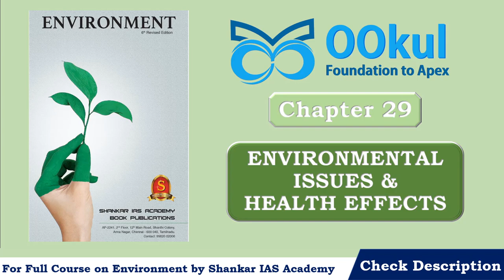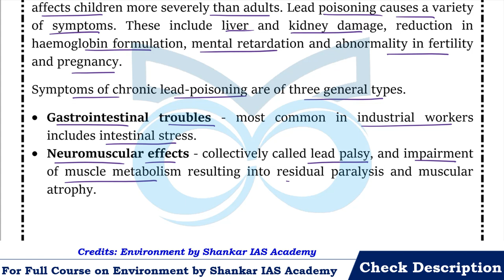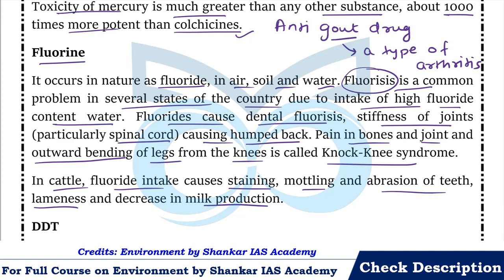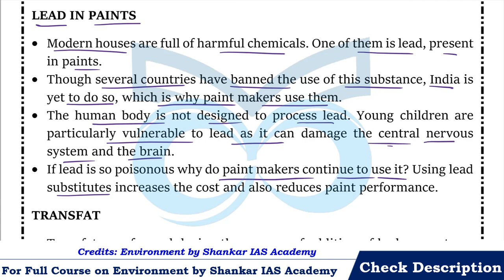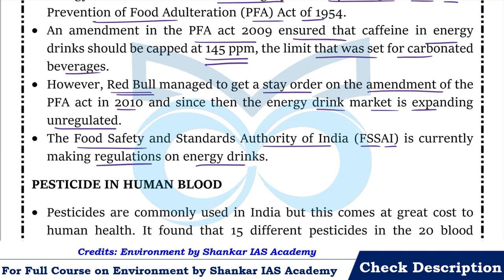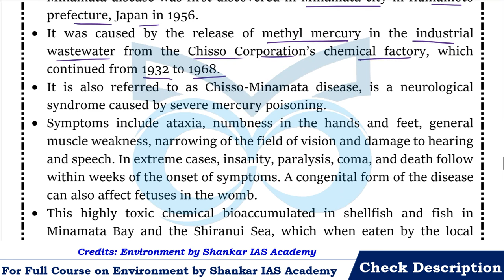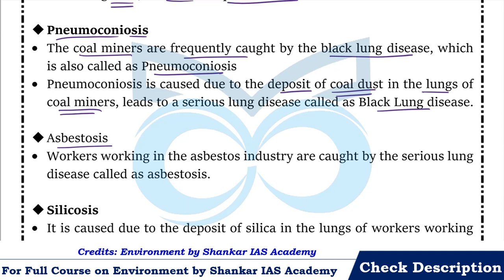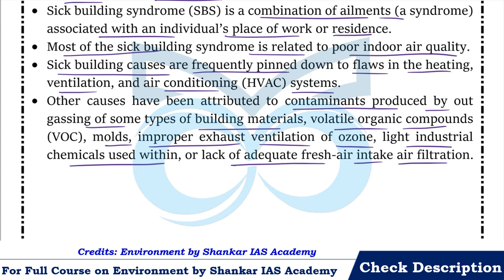Environmental Issues and Health Effects | Environment | Shankar IAS | Ch 29 | UPSC/PCS/SSC Exams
Environment by Shankar IAS Chapter 29 – Environmental Issues and Health Effects: Toxicology Effects, Lead, Mercury, Fluorine, DDT, Transfats, Caffeinated Energy Drinks, Pesticides, Diseases caused by Environmental Degradation, Minamata disease, Yokkaichi asthma, Itai-itai disease, Blue baby syndrome, Pneumoconiosis, Asbestosis, Silicosis, Emphysema, Sick Building Syndrome are covered in detail in this video